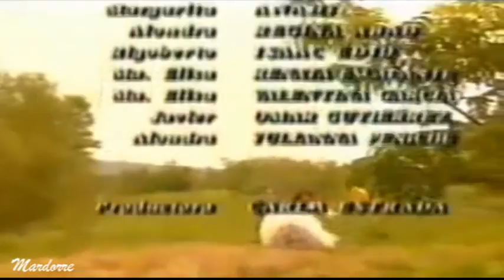ALONDRA Capítulo 13 de la historia de Raúl y María Elisa con Fernando Colunga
Ésta es la historia de amor del Teniente Raúl Gutierrez en la telenovela ALONDRA . El personaje que fué interpretado por Fernando Colunga cuándo recién estaba iniciando su exitosa carrera actoral .